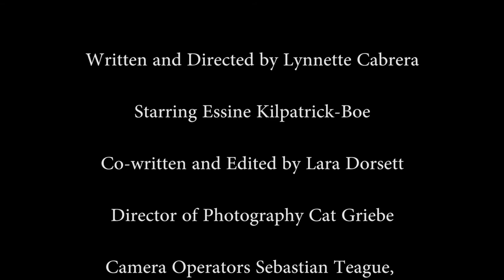Focus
A housekeeper has a conversation with her inner demon.